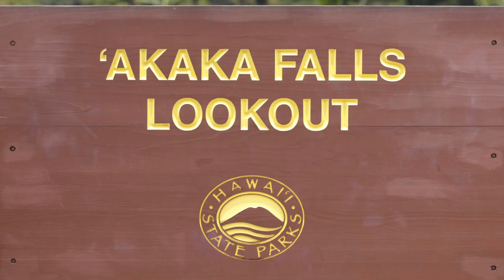Hawaii 2017 Day 5